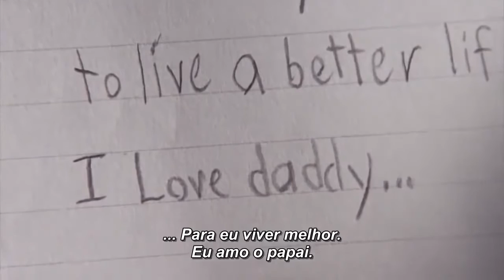Metlife - Meu pai mente - The Best Video 2015